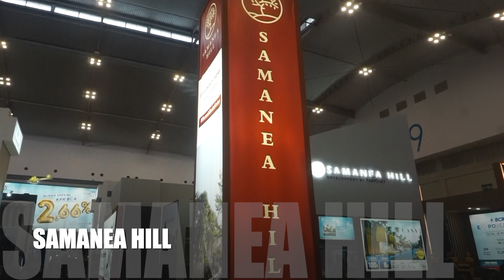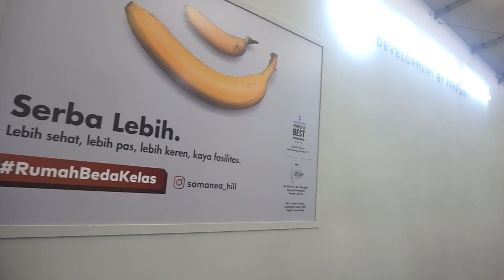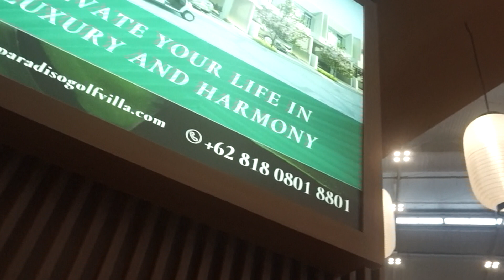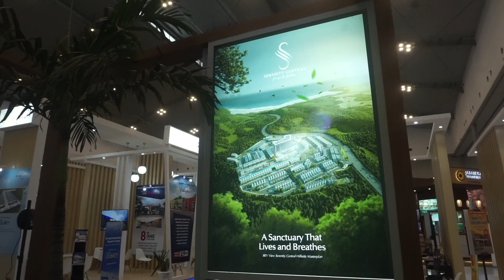KreasiArt Exhibition | Samanea Hill, Central Group Jababeka Residence, Istana BCA Expoversary 2023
Bagi yang belum mengetahui BCA Expo Versary merupakan gelaran tahunan BCA sebagai wadah one stop services.

BCA Expoversary merupakan acara tahunan yang diselenggarakan oleh PT Bank Central Asia Tbk (BCA). Pada 2023, acara ini digelar secara offline di Hall 1 sampai 10 ICE BSD City, Kab. Tangerang, mulai Kamis, 23 Februari 2023 hingga Minggu, 26 Februari 2023 pada jam 10.00 sampai 21.00 WIB.

Berikut 4 booth besar yang kami kerjakan dalam event ini.

Client : Samanea Hill @samaneahill
Design & Build : @kreasi_art⁣⁣⁣⁣
Event : BCA Expoversary
Size : 10m x 11m

Client : Central Group @Centralgroup.id
Design & Build : @kreasi_art⁣⁣⁣⁣
Event : BCA Expoversary

Client : Jababeka Residence @jababekaresidence
Design & Construction : @kreasi_art
Design & Build : @kreasi_art⁣⁣⁣⁣
Event : BCA Expoversary

Client : Istana Group istanagroup @istanabec
Design & Construction : @kreasi_art
Design & Build : @kreasi_art⁣⁣⁣⁣
Event : BCA Expoversary